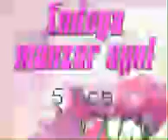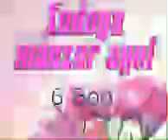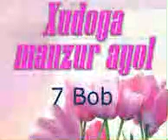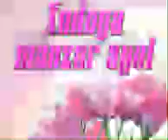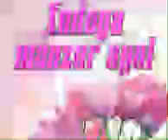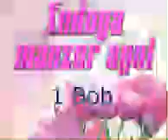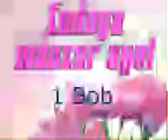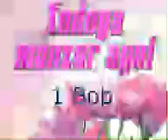2 qism Xudoga Manzur Ayol Elizabet Djordj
2 qism Xudoga Manzur Ayol Elizabet Djordj Audiokitob
Hikmatli so'zlari

Kitoblar to‘plamida Mahmudxo‘ja Behbudiy, Munavvar qori Abdurashidxonov, Is’hoqxon to‘ra Ibrat, Abdulla Avloniy, Abdurauf Fitrat, Abdulla Qodiriy, Abdulhamid Cho‘lpon, G‘ulom Zafariy kabi ma’rifatparvar jadidlarning hayoti va ijodi, asarlarining qisqacha tahlili, e’tirofi, hikmatli so‘zlari o‘rin egallagan. Ko’pchilik kitobxon-yoshlarning talab va takliflaridan kelib chiqib, ushbu to'plamni audiokitob shaklida tayyorladik. Bugun to'plamning birinchi "Mahmudxo'ja Behbudiy" kitobi audiovariantini sizlarga taqdim etamiz.

Abdulla Avloniy XIX asr oxiri XX asr boshidagi oʻzbek milliy madaniyatining mashhur vakillaridan biri maʼrifatparvar shoir, dramaturg, jurnalist, olim, davlat va jamoat arbobidir.

U Toshkentning Mergancha mahallasida toʻquvchi Miravlon aka oilasida tavallud topdi. Avval Oʻqchidagi boshlangʻich maktabda, soʻng shahar madrasalaridan birida tahsil oldi. Biroq koʻproq mustaqil oʻqib-oʻrgandi, tez orada oʻz davrining savodxon, maʼrifatparvar kishisiga aylandi. Avloniy asrimiz boshlarida oʻlkamizda avj olgan jadidchilik harakatining faol ishtirokchisi sifatida millat bolalarini savodli qilish, ulardan yetuk olimlar, mutaxassislar tayyorlash, Vatanni ozod koʻrish, farovon etish yoʻlida fidoyilik bilan mehnat qildi. Ana shu maqsadda juda koʻp sohalarda faol ish olib bordi. 1907-yilda oʻz uyida «Shuhrat» nomli gazeta nashr qildi. U mahallasida yangi usuldagi maktab ochdi. «Usulijadid» maktablari uchun toʻrt qismdan iborat «Adabiyot yoxud milliy sheʼrlar», «Birinchi muallim», «Ikkinchi muallim», «Maktab gulistoni», «Turkiy guliston yoxud axloq» kabi darslik va oʻqish kitoblari tuzdi. Maktab-maorif ishlariga yordam koʻrsatish maqsadida xayriya jamiyati tashkil qildi. «Nashriyot» shirkati tuzib, Xadrada «Maktab kutubxonasi» kitob doʻkonini ochdi.

Maʼrifatparvar adib, dramaturg, pedagog, noshir va jamoat arbobi Abdulla Avloniy 1934-yil 25-avgustda Toshkentda vafot etdi. Toshkentdagi Botkin qabristoniga dafn etilgan.[1][2][3]

Nashr qilingan asarlari
Avloniy. «Toshkent tongi». T., 1978.
Avloniy. Oʻson millat. T., 1993.
Avloniy. Turkiy guliston yohud axloq. T., 1992.
Avloniy. Afgʻon sayohati. Kundaliklar. «Sharq yulduzi», 1990, 7-son.
Milliy uygʻonish. T., 1993.
Avloniy, Tanlangan asarlar, Ikki tomlik, «Maʼnaviyat»., T., 1998-yil
Manbalar
 Qosimov B. Abdulla Avloniy. T., 1979.
 Qosimov B. Inqilobiy sheʼriyat sahifalari. T., 1977.
 Oripov Q. Alangali yillar adabiyoti., T., 1972.